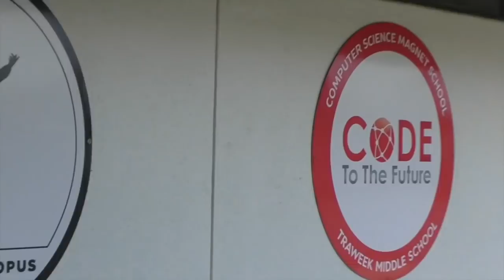October 22 News